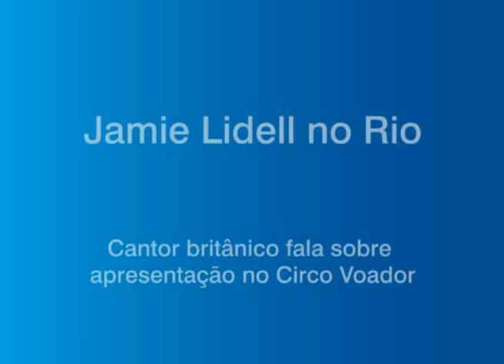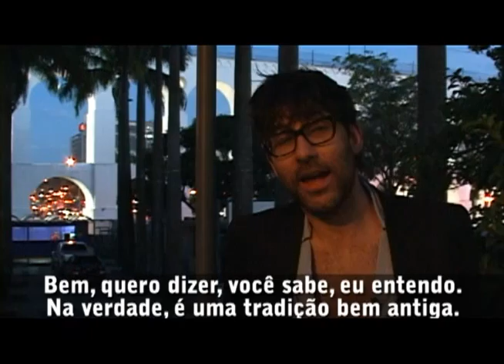Jamie Lidell no Rio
Reportagem, imagens e edição: Daniel Levi

Cantor britânico fala sobre apresentação no Circo Voador